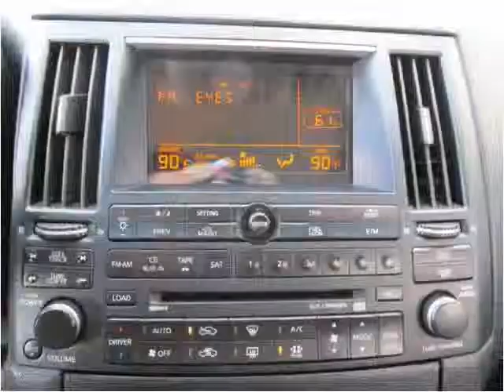2004 Infiniti FX Used Cars Baltimore, Washington MD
This 2004 Infiniti FX is available from CarZone USA.